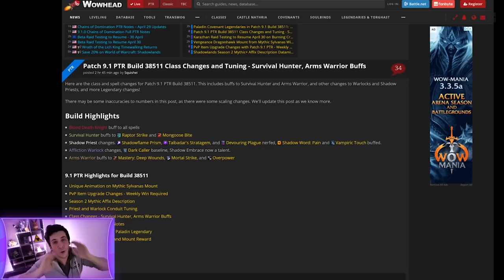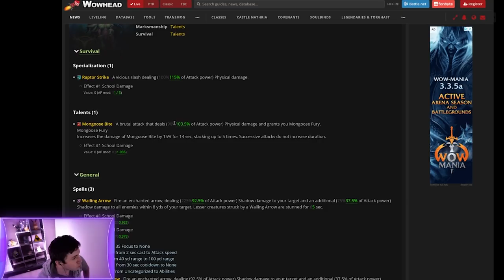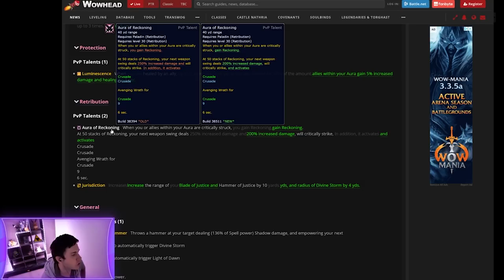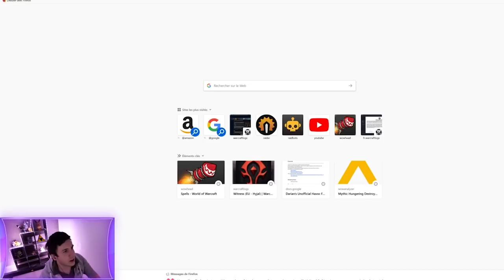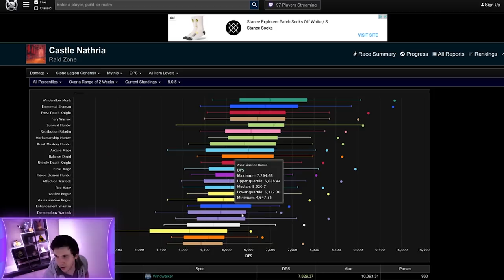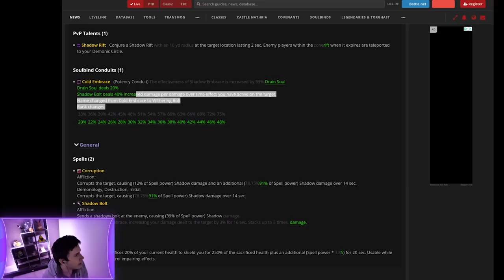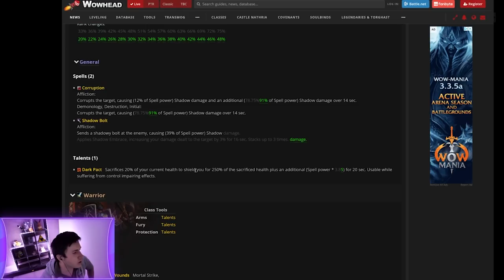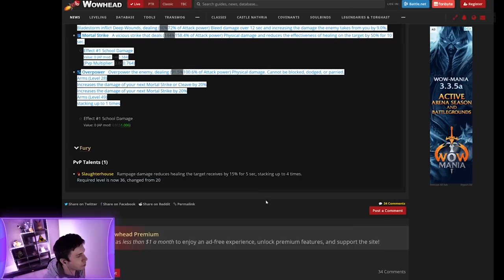Encore PLUS de CHANGEMENTS pour les CLASSES sur le PTR 9.1 World of Warcraft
Des nouveautés sur l'équilibrage viennent d'arriver sur le PTR 9.1 de World of Warcraft, c'est parti pour voir tout ça !

0:00 Introduction
0:18 Chevalier de la mort
0:52 Chasseur de démons
1:59 Druide
3:30 Chasseur
4:32 Mage
4:44 Paladin
8:17 Prêtre
13:52 Chaman
14:25 Démoniste
19:10 Guerrier